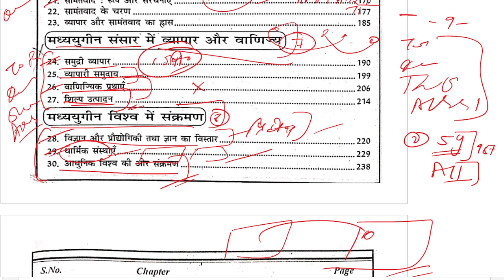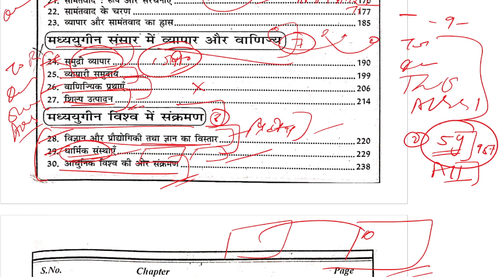MHI-01 || Unit - 7, 8 & 9 Important Qus. & Topics || MA History IGNOU | Ancient & Medieval Societie